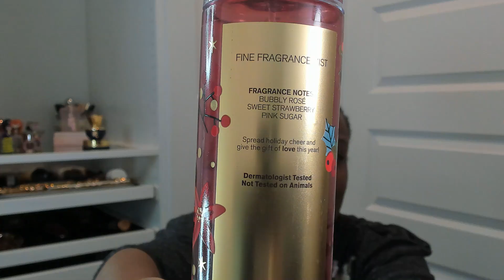Body splash que parece com perfume...podia ser flanker!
Body splash que parece com perfume...podia ser flanker! Um vai na vibe do outro.

Perfumes citados nesse video

Pink Sugar; Aqualina
Flora Gorgeous Gardenia; Gucci
Engish Pear and Fresia, Jo Malone
Chance Eau Tendre; Chanel
Chance Eau Fraîche; Chanel

Bjin
Me siga no Instagram: @maeleonora

*Esse vídeo não serve para incentivar o consumo desnecessário.
*Todas as opiniões são minhas
*Eu não comercializo nenhum dos produtos